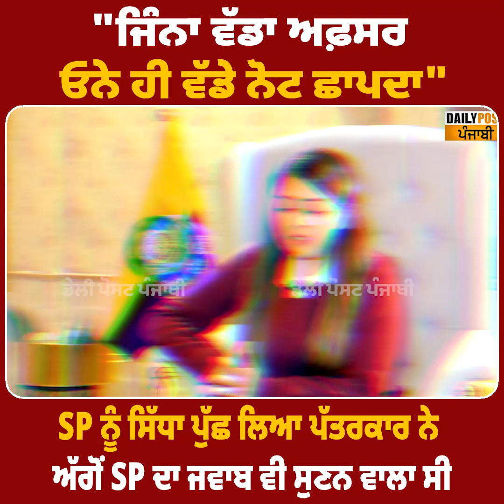"ਜਿੰਨਾ ਵੱਡਾ ਅਫ਼ਸਰ ਓਨੇ ਹੀ ਵੱਡੇ ਨੋਟ ਛਾਪਦਾ !" SP ਨੂੰ ਸਿੱਧਾ ਪੁੱਛ ਲਿਆ ਪੱਤਰਕਾਰ ਨੇ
"ਜਿੰਨਾ ਵੱਡਾ ਅਫ਼ਸਰ ਓਨੇ ਹੀ ਵੱਡੇ ਨੋਟ ਛਾਪਦਾ !"  SP ਨੂੰ ਸਿੱਧਾ ਪੁੱਛ ਲਿਆ ਪੱਤਰਕਾਰ ਨੇ, ਅੱਗੋਂ SP ਦਾ ਜਵਾਬ ਵੀ ਸੁਣਨ ਵਾਲਾ ਸੀ